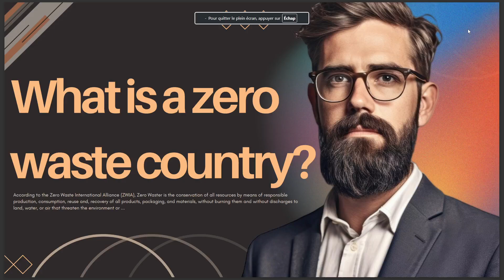WHAT IS A ZERO WASTE COUNTRY